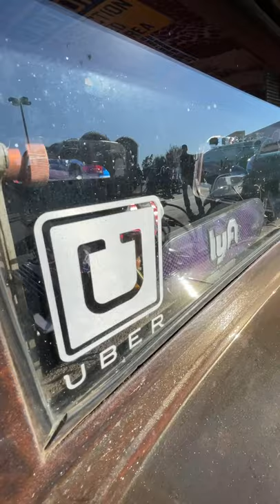Hot Rod Uber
Saw this wicked hot rod at the last quarantine cruise in Huntington Beach CA, check it out and download the KarPage app for car enthusiasts